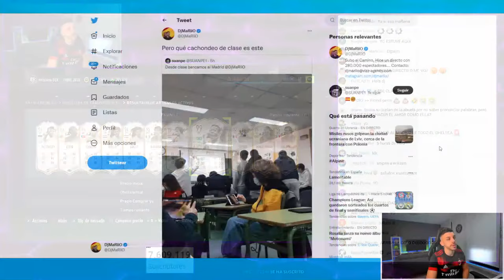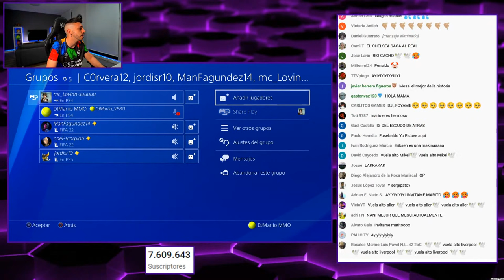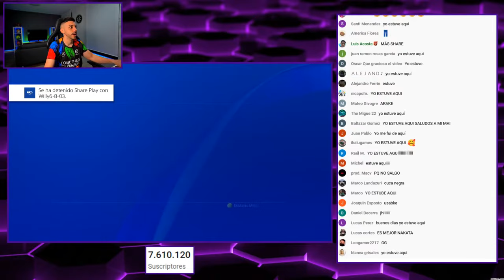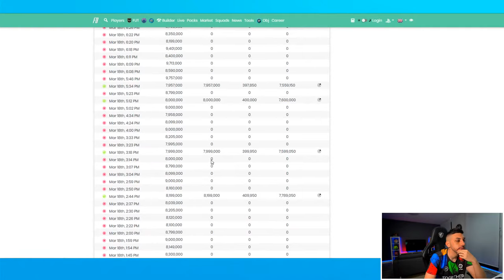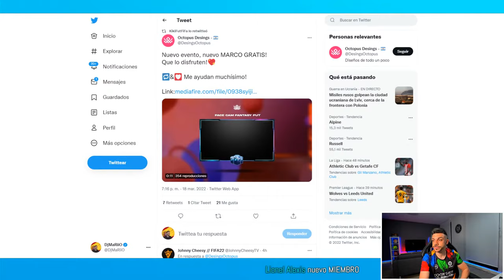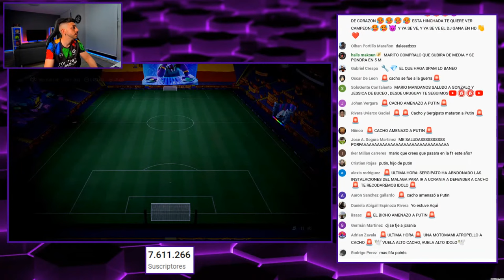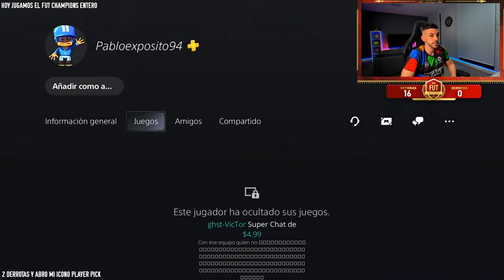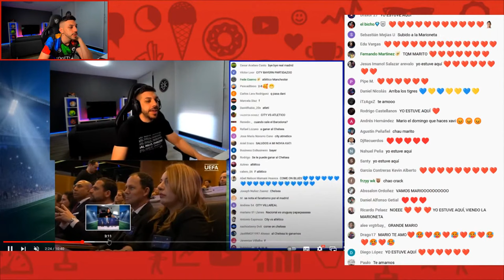EL MEJOR DIRECTO DE MI VIDA - DjMaRiiO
¿Te vienes a The Race? Lo puedes conseguir con Santander
ME SALE PELE IN A PACK Y ME SALE EUSEBIO PRIME EN EL ICONO PLAYER PICK
RANGO 1 OTRA VEZ LUCHANDO EL 20-0 EN FUT CHAMPIONS, INCREÍBLE...
Además de 6 nuevas cartas del evento FUT FANTASY